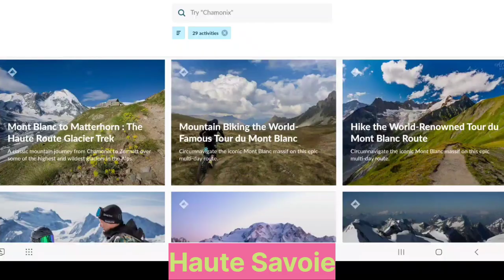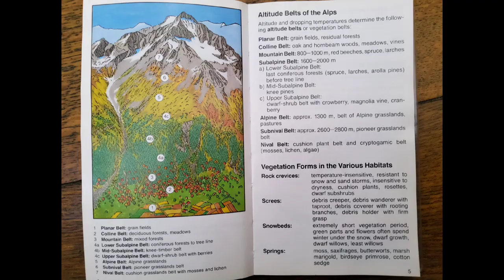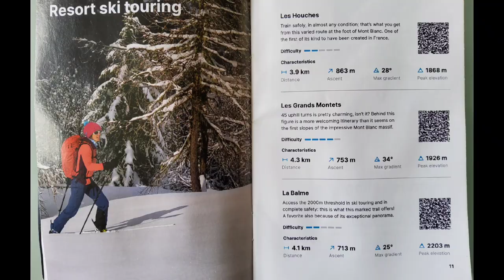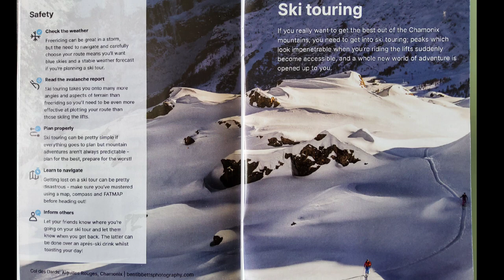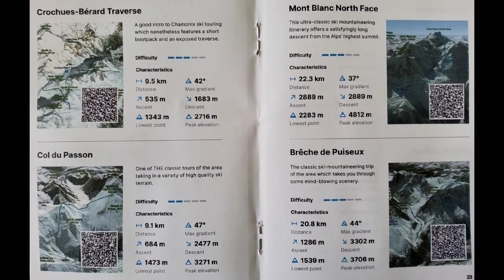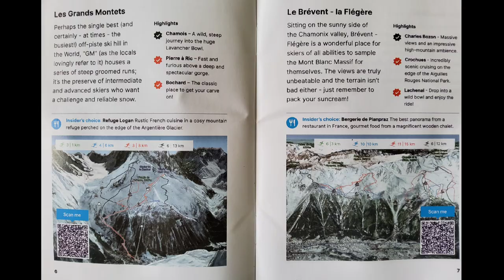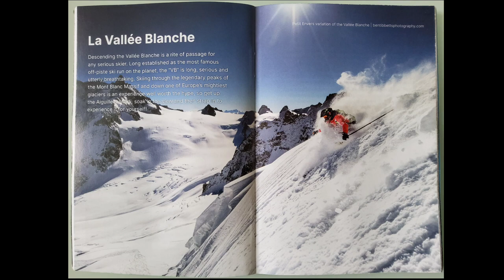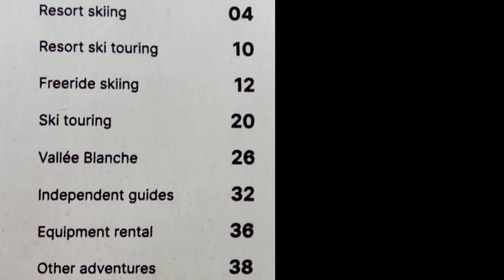Alpine Hiking & Skiing trek randonne routes, 30 years with Wolf & Vulture, difficult,severe,cheats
mountain,dog,walk,cat,goat,sheep,wolf,track,wildlife,secret problem,cul,col,europe,alps,
How to get to Alps,Where to eat & drink in alps,What gear needed for fun in mountains
Real Estate,Abandoned,Ruin,BRITAIN,comply
hill,skiing, snowboarding,sauna,baths,best, off-grid,van life,spa,sun,Bathing,wild, swimming,swim,skinny dip,canoe, kayak,
Cote d'Or,Nuits,St Georges,vineyards,Meursault,Beaune,Bresse,Loire,champagne,
laugh,virgin,English,in,europe,fun,beaches,unesco,architecture,le corbusier,Architect,beach,south,southern,Chauffeur,school,
Investigations,second home,Dream,fantasy,
Alsace,Lorraine,waterfall,ThanksGiving, holiday,quick,break,castles,
transporter,resilience, music,songs,engineer,solar,lithium battery, carving,antiques,rustic,vernacular,